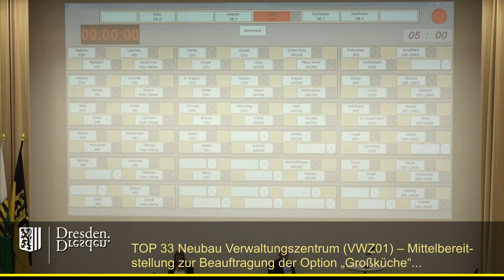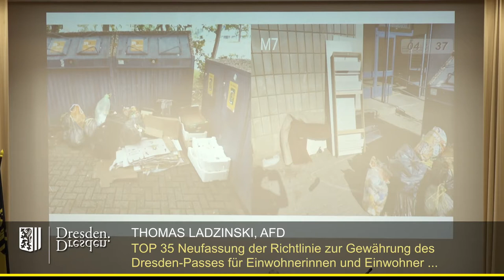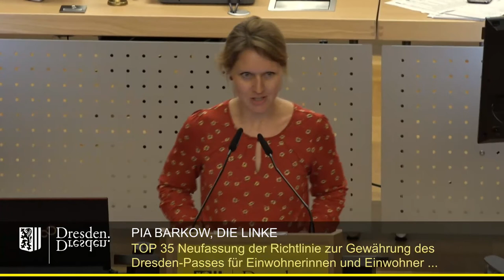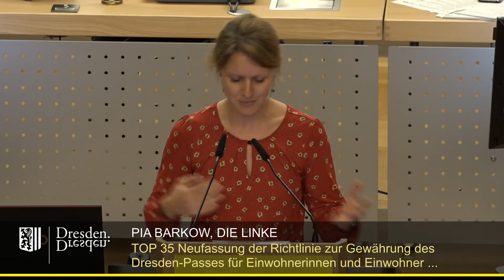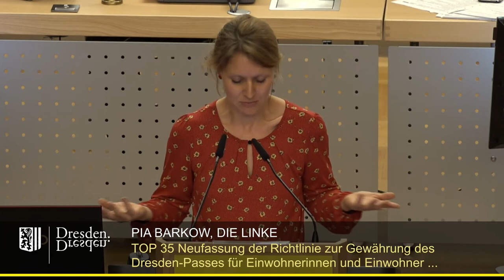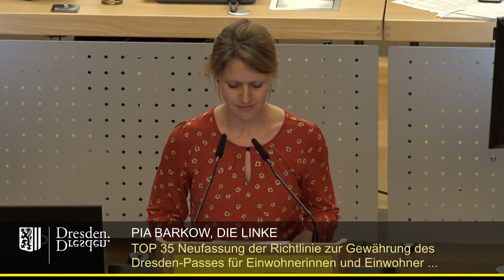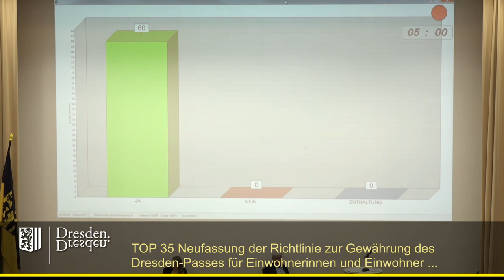staDDrat am 15. September 2022 - Neufassung der Richtlinie zur Gewährung des Dresden Passes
Link zur Vorlage (inkl. Ergänzungsantrag)